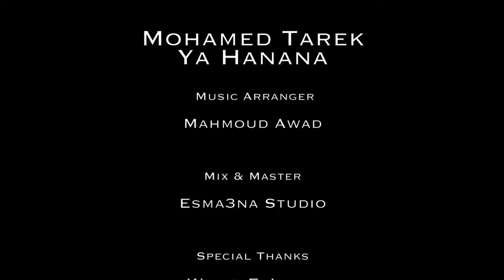Mohamed Tarek - Ya Hanana | محمد طارق - ياهن